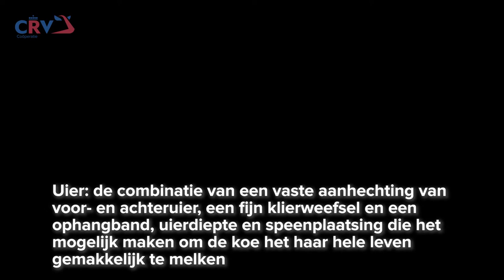Cow judging instruction video Part 3: Udder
This video is part of a series of 4  instruction videos about conformation traits: Frame, Type, Udder and Feet and legs.